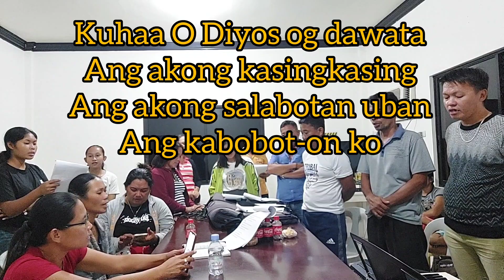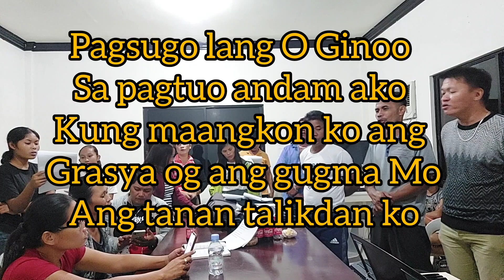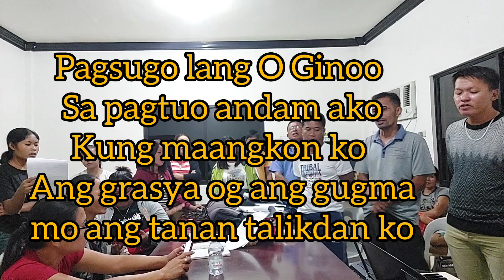Kuhaa O Diyos (bisaya version)